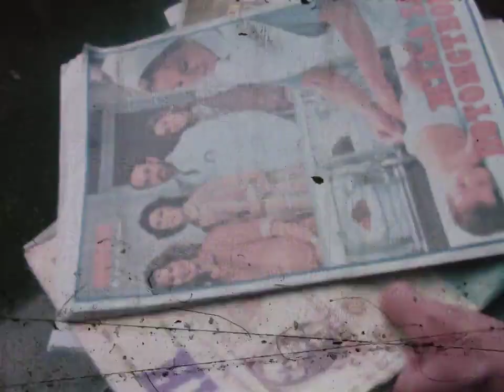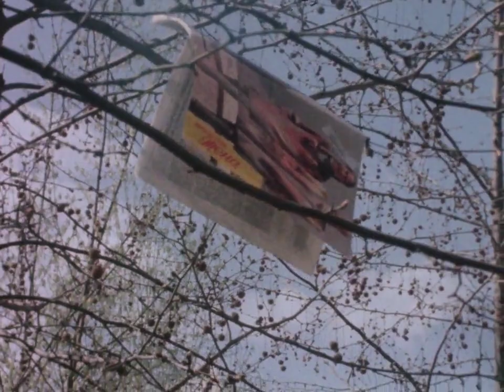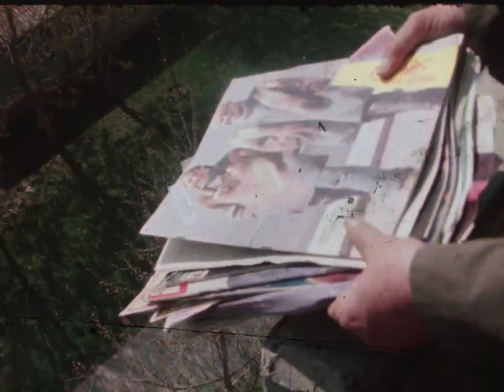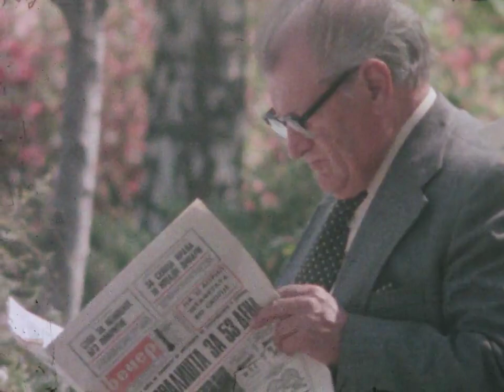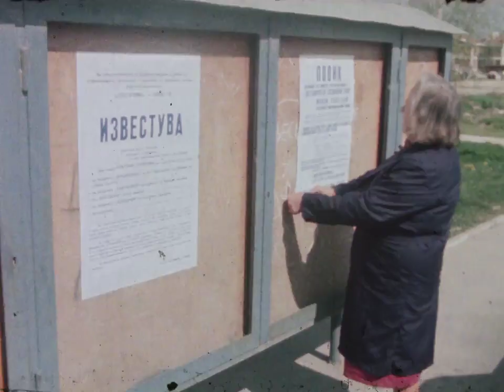Den So Lefterka 1983